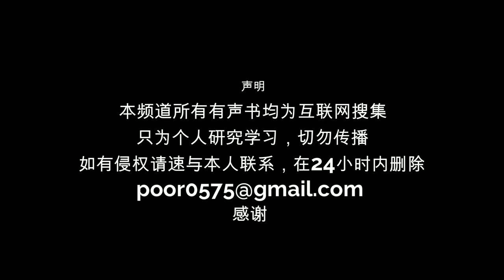易中天中华史第十四集，由厦门大学易中天教授编写的二十四卷关于中华历史的系列丛书，该系列从史前时代一直讲述到鸦片战争前，讲述并分析每个中国朝代的历史因素与政治体制问题，此外还讲述了部分中亚欧洲历史。